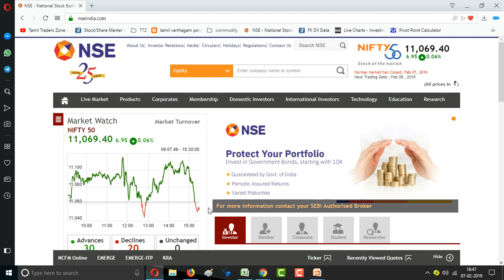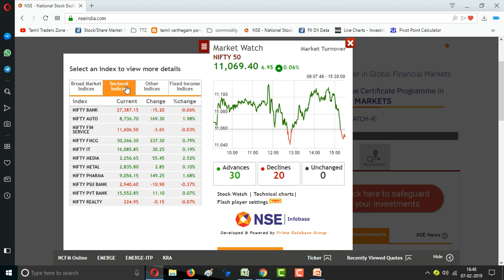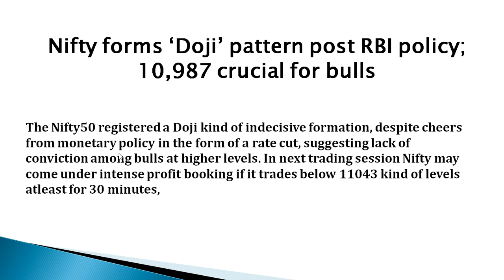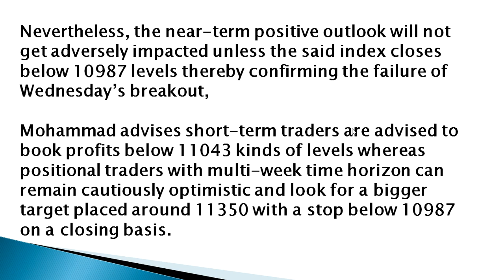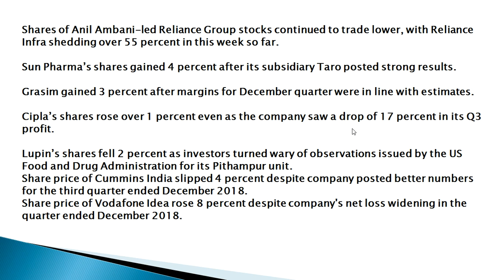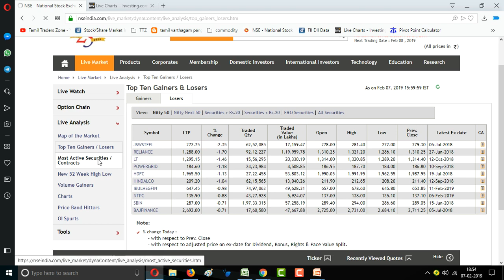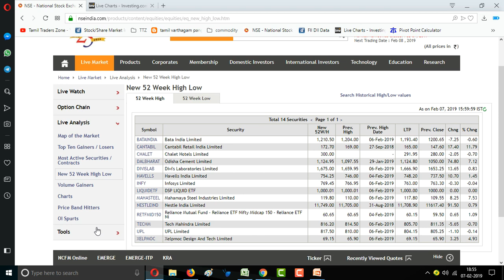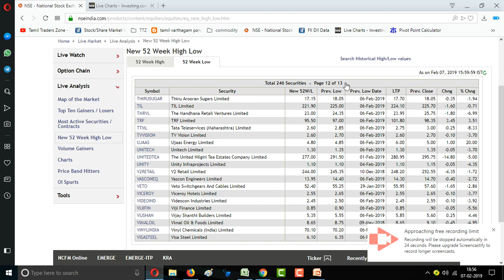07.02.2019|POST MARKET DATA|RBI REPO RATE - கவனிக்க வேண்டிய பங்குகள்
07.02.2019|POST MARKET DATA|RBI REPO RATE - கவனிக்க வேண்டிய பங்குகள்

Possible profit booking by investors, especially after the Reserve Bank of India’s (RBI) Monetary Policy Committee (MPC) announced a surprise rate cut, could not shore up the market.
Experts advise investors to stay with sectors like banking, discretionary consumption, heavily indebted sectors like steel, power, real estate and infra which are likely to be key beneficiaries of the rate cut.

Shares of Anil Ambani-led Reliance Group stocks continued to trade lower, with Reliance Infra shedding over 55 percent in this week so far.
Sun Pharma’s shares gained 4 percent after its subsidiary Taro posted strong results.
Grasim gained 3 percent after margins for December quarter were in line with estimates.
Cipla’s shares rose over 1 percent even as the company saw a drop of 17 percent in its Q3 profit.
Lupin’s shares fell 2 percent as investors turned wary of observations issued by the US Food and Drug Administration for its Pithampur unit.
Share price of Cummins India slipped 4 percent despite company posted better numbers for the third quarter ended December 2018.
Share price of Vodafone Idea rose 8 percent despite company's net loss widening in the quarter ended December 2018.

Saranya
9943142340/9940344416